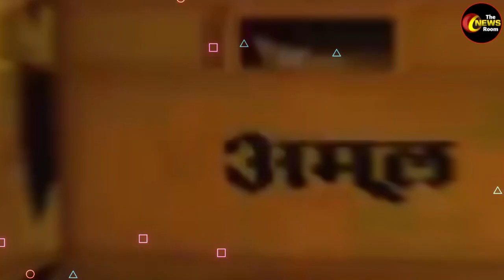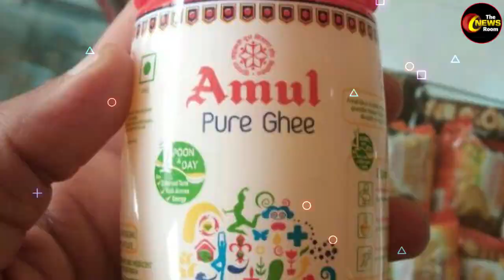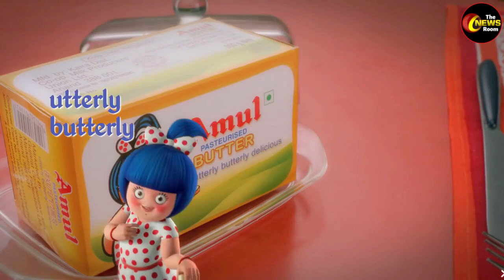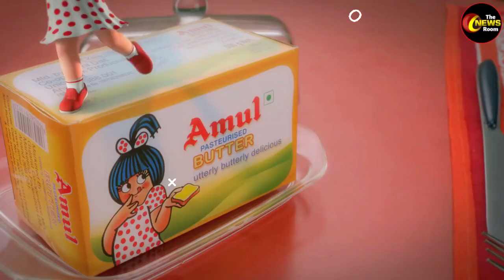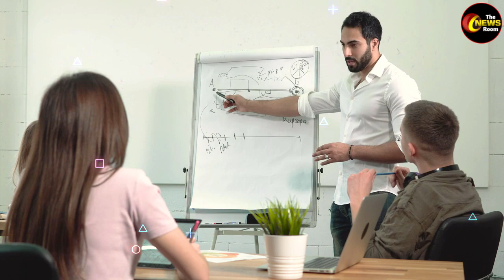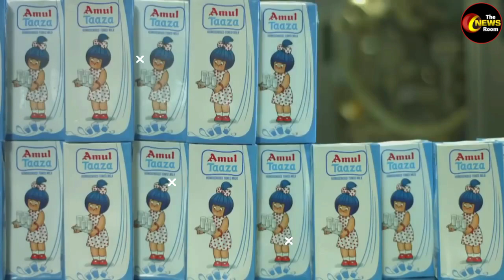अमूल डेयरी की हिस्ट्री | Amul Dairy History In Hindi | Tribhuvandas Patel Full Story | The News Room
Amul Success Story | Amul Business Model | Amul The Taste of India | Case Study | कैसे AMUL बना 36 लाख किसानो का मसीहा | Amul (The Taste of India) Success Story In Hindi | Verghese Kurien Biography | Amul Success Story | Varghese Kurien Biography in Hindi | सबसे बड़े मिल्क ब्रांड की कहानी | कैसे AMUL बना 36 लाख किसानो का मसीहा? | How Amul helped India become world's largest milk producer | How Amul helped India become world's largest milk producer? AMUL Case Study | दुनिया की नंबर 1 दूध उत्पादक कंपनी 'अमूल' की कहानी | Success Story of ‘Amul | How Did Amul Become World's Largest Milk Producer | Amul Business Case Study |  कैसे बनता है अमूल दूध ? | Amul Milk Kaise Banta Hai | Amul Milk Production Process | Success Story of Amul in Hindi | Amul Marketing Strategy | Success Stories |

       “अमूल दूध पीता है इंडिया” आपने अक्सर टीवी या सोशल मीडिया पर यह लाइन तो जरूर सुनी या पढ़ी होगी।  आज हम बात करने जा रहे हैं देश के प्रसिद्द ब्रांड और देश की सबसे बड़ी दूध उत्पाद सहकारी डेयरी कंपनी ‘अमूल’ के बारे में।  सुबह की चाय के लिए दूध की जरूरत हो या फिर नाश्ते में ब्रेड पर लगने वाला बटर चाहिए हो। इसके लिए एक ही नाम जेहन में सबसे पहले आता है वो है अमूल। अमूल अपनी बेस्ट प्रोडक्ट क्ववालिटी से देश में नंबर वन डेयरी प्रोडक्ट बनाने वाली कंपनी बन गई है। इसकी रोजाना की आमदनी 90 करोड़ रुपये से ज्यादा है। आज हम आपको बताने जा रहे है की कैसे गुजरात के एक छोटे से गांव में शुरू हुई एक डेयरी देश का सबसे बड़ा ब्रैंड बन गई? जानने के लिए इस विडिओ के अंत तक बने रहिए हमारे साथ...

       “Amul milk drinks India” You must have often heard or read this line on TV or social media. Today we are going to talk about the country's famous brand and country's largest milk product cooperative dairy company 'Amul'. Milk is needed for morning tea or butter is needed on bread for breakfast. For this only one name comes first in mind and that is Amul. Amul has become the number one dairy product manufacturing company in the country with its best product quality. Its daily income is more than Rs 90 crore. Today we are going to tell you how a dairy started in a small village of Gujarat became the biggest brand in the country? Stay with us till the end of this video to know...